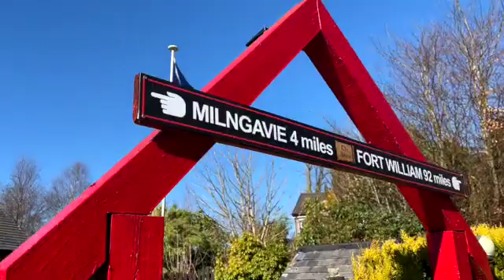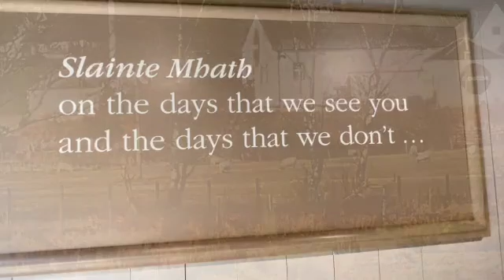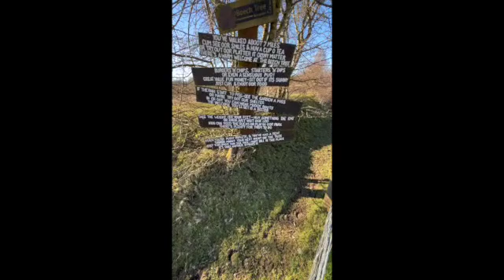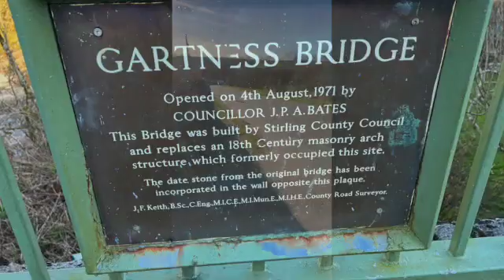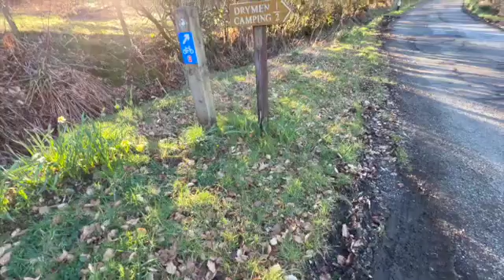My West Highland Way; Day One March 2023 (Milngavie to Drymen Camping).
Day 1;
I walked from Milgavie to Drymen Camping
I stopped on a pre booked pitch with loads of space
The weather was hot and sunny and sweaty

Someone - Lucy Spraggon
Run to the hills - Lucy Spraggan
Choices (Don't be affraid) - Lucy Spraggon